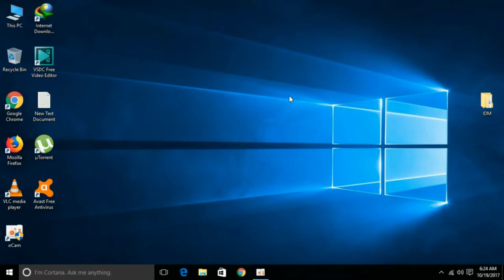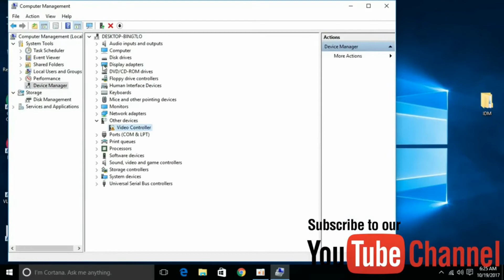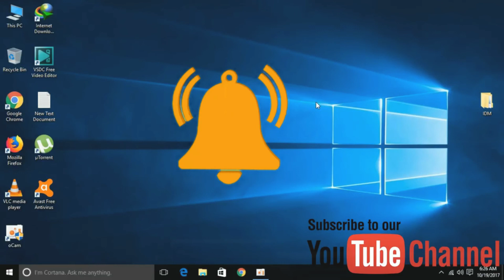Cannot Display Video Mode Optimum Resolution 1280x1024 60hz#display resolution set#display error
in this Video i am going to show to you  How you can Fix Cannot Display Video Mode Optimum Resolution  1280x1024  60hz

cannot display this video mode optimum resolution 1280x1024 60hz,
cannot display this video mode,
cannot display this video mode optimum resolution 1280x1024 60hz fix,